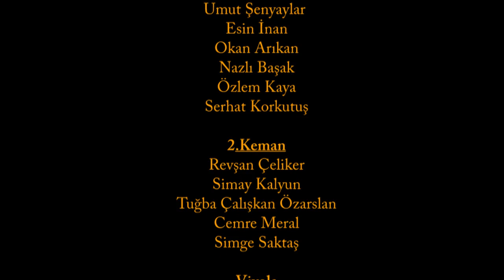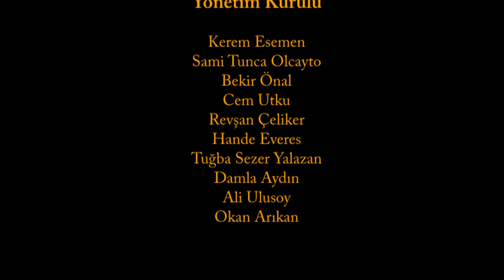007 James Bond Theme - İFMO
Düzenleme: Victor Lopez

İstanbul Film Müzikleri Okrestrası'nın  Caddebostan Kültür Merkezi'nde 22 Eylül 2012 tarihinde gerçekleştirdiği "Evrensel Çocuk Film Festivali" açılış konserinden bir bölüm.

Arranged by Victor Lopez

An excerpt from the opening concert of Universal Kids Film Festival on September 22, 2012 at Caddebostan Cultural Center, İstanbul, Turkey.

(Videoda göründüğü üzere / As appered in the video:)

İFMO - İstanbul Film Müzikleri Orkestrası / İFMO - İstanbul Film Musics Orchestra

Orkestra Şefi / Conductor: Kerem Esemen

1.Keman / 1st Violin:
Umut Şenyaylar
Esin İnan
Okan Arıkan
Nazlı Başak
Özlem Kaya
Serhat Korkutuş

2.Keman / 2nd Violin:
Revşan Çeliker
Simay Kalyun
Tuğba Çalışkan Özarslan
Cemre Meral
Simge Saktaş

Viyola / Viola:
Joshua Hullu
Sercan Tarım

Viyolonsel / Violoncello:
Argun Yıldırıan
Damla Aydın
Önder Gider

Kontrbas / Contrabass:
Mert Kocamemiş

Elektrik Bas / Upright Bass:
Tunca Olcayto

Flüt / Flute
Binnaz Sönmez
Sırma Osman

Obua / Oboe::
Müge Alaboz

Bb Klarnet / Bb Clarinet:
Ecem Gökgöz
Ercan Yalazan

Fagot / Bassoon:
Hande Everes

Korno / French Horn:
Burcu Albayrak
Furkan Bozkurt

Trompet / Trumpet:
Timuçin Abacı
Derin Irmak

Trombon / Trombone:
Ali Ulusoy

Piyano / Piano:
Suna Şenyaylar

Perküsyon / Percussion:
Bekir Önal
Cem Utku
Berna Efeoğlu

Teknik Ekip / Technical Crew:
Aral Yüce  (Ses Mühendisi / Sound Engineer)
Furkan Bozkurt  (Ses Mühendisi / Sound Engineer)
H. Yılmaz Ulus (Photography, Video Recording)